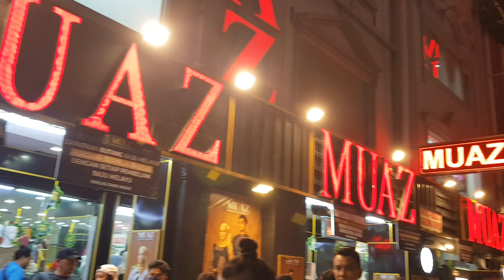adik fahmie dan fazlan feat tone panic buskers-gadis bertudung putih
muaz jalan tar